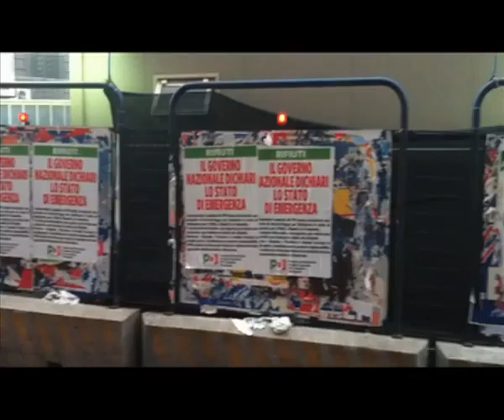emergenza_pd.mov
Dopo anni di gestione emergenziale dei rifiuti in campania, il pd torna alla carica riproponendo un decreto legge che riaffidi alla protezione civile la gestione emergenziale di quest'ultima crisi rifiuti napoletana.
Scopriamo però che nella direzione provinciale dello stesso partito, nonostante la massiccia affissione di manifesti in città, non c'è una linea comune.